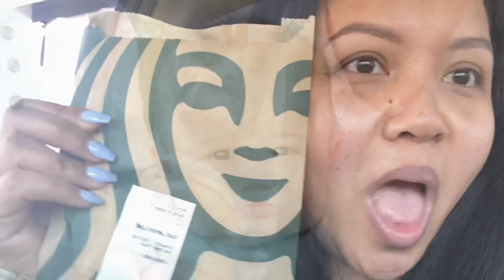Truckee Vlog with best friends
We took a trip to Truckee CA with our best friends. We went on a hike and chilled at Kings Beach while they had their engagement photo shoot. It was an amazing getaway that we all enjoyed 😊

We hope you enjoy the vlog and feel as if you’re there with us! ❤️